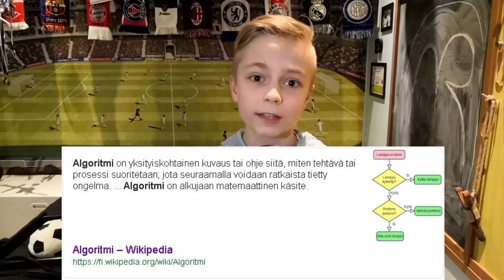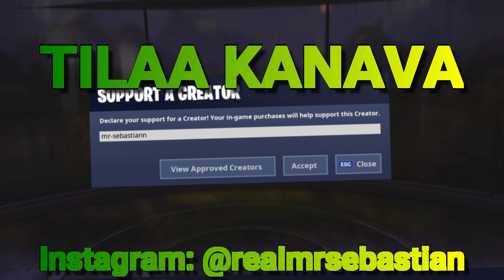Miksi Youtube POISTI lapsitubettajien kommentit...?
Tässä videossa käsittelen aihetta: Miksi Youtube POISTI lapsitubettajien kommentit. Mä itse yllätyin tästä aika paljon, kun Youtube poisti kaikki mun videoiden kommentit. Jätä tykkäys, jos tykkäsit videosta.👍

(Fortnite item shopissa koodi: mr-sebastiann :)